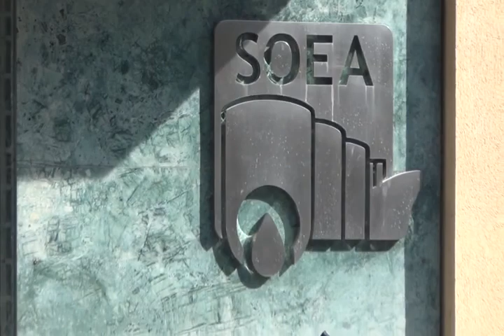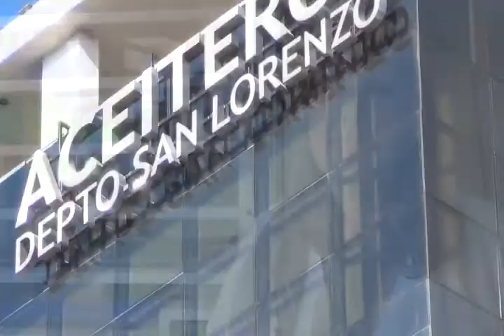20180921 SOEA DANIEL SUCCI SOBRE PARO25S Y OPINIONES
Filmado en PUERTO GENERAL SAN MARTIN, provincia de Santa Fe, Argentina, SEPTIEMBRE 2018

+Info:
Rosarinos.com, Sanlorencinos.com, Puertenses.com.ar
EncuentroDeColectividades.com, Colectividades.com.ar